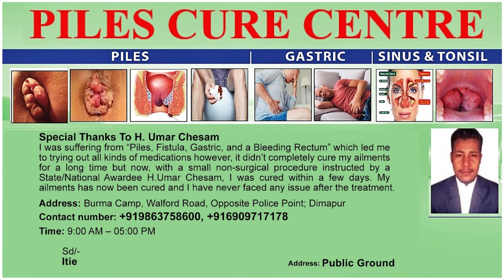MEGHALAYA LAUNCHES NE’s 1st DRONE DELIVERY HUB & NETWORK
The initiative intends to improve universal access to healthcare in Meghalaya by delivering vital supplies like drugs, diagnostic samples, vaccines, blood and blood components quickly and safely to different regions of the state using a dedicated drone delivery network. The first official drone flight took off from Jengjal Sub Divisional Hospital and delivered medicines to Padeldoba PHC in less than 30 mins which would have otherwise taken 2.5 hours by road